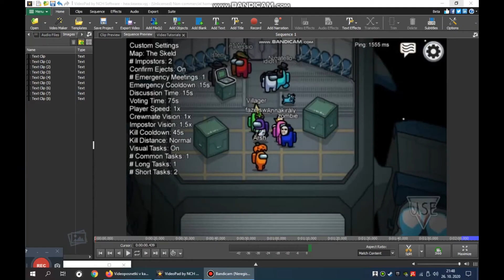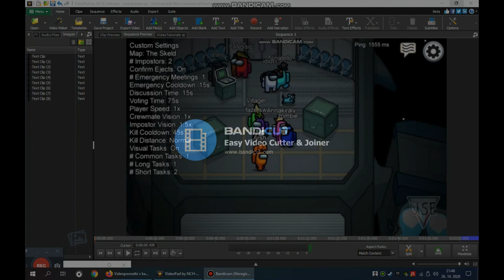they said that i was hacking (among us)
i was playing among us whene they baned me!!!